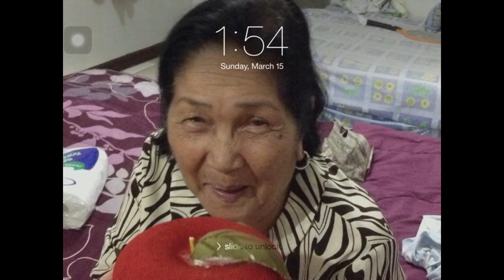Lola Puring Tribute